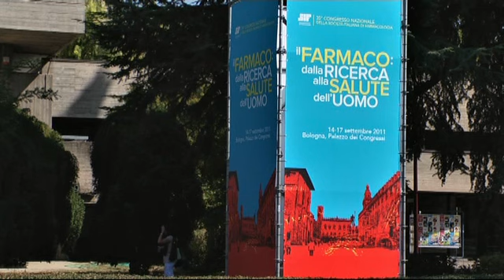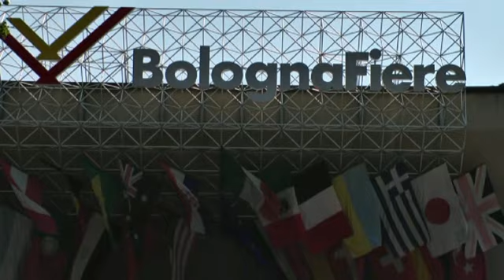SIF: un bilancio di due anni di Presidenza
Intervista al Prof. Carlo Riccardi,
Past President Società italiana di farmacologia